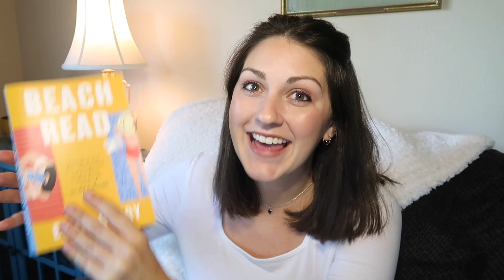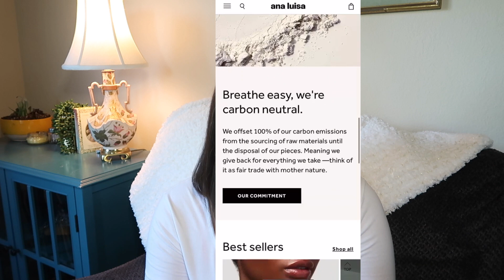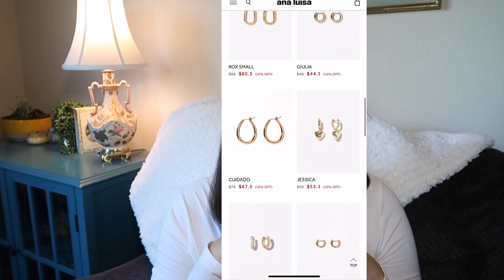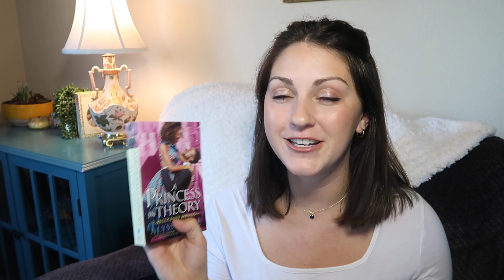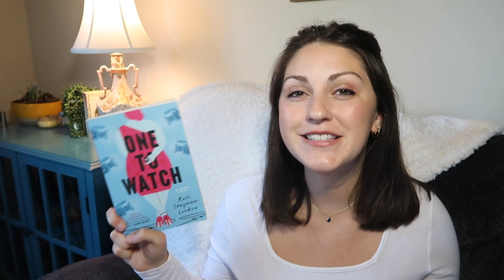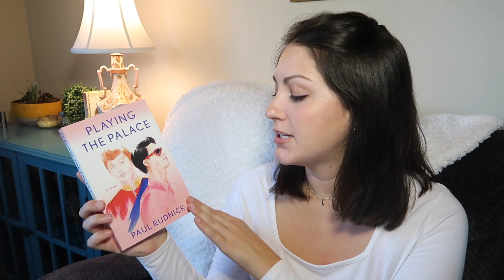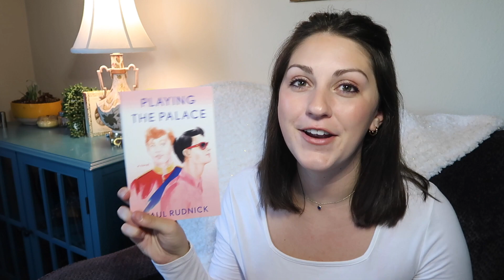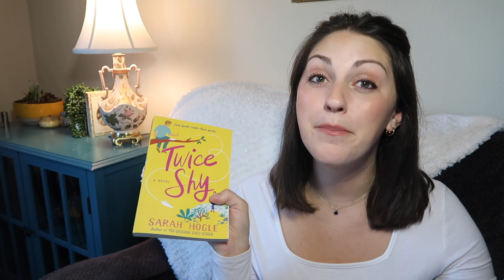Summer Romance Reading Recommendations✨🔥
Intro: 0:00 - 3:24
Summer Romance Recs: 3:25 - 14:51
Current Summer Romance Reads:14:52 - 17:53
Summer Romance TBR: 17:54 - 20:39
Outro: 20:40 - 20:59